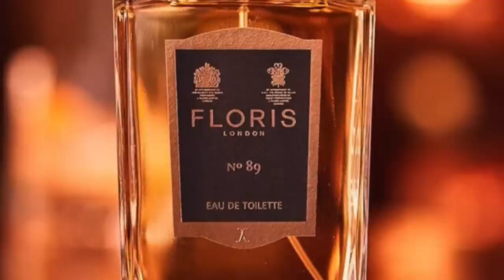13 MEN'S FRAGRANCES That Have Stood The Test Of Time | Great Smelling Classic Men's Perfumes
13 MEN'S FRAGRANCES That Have Stood The Test Of Time

13 MEN'S FRAGRANCES That Have Stood The Test Of Time

Classic men's fragrances are what got me to really enjoy fragrances in general so I will always pay tribute to them and I am recommending 13 of them today. 13 Men's Fragrances that have stood the test of time. Are you a fan of these Fragrances? And do you have any suggestions for other men's fragrances that have stood the test of time? Fragrances that still smell great today?

00:00 INTRO
01:03 ARAMIS ARAMIS 1966 Leather/Woody/Chypre - Bernard Chant
Notes: Leather, Leaves, Clary Sage, Sandalwood, Vetiver, Cardamom, Cloves, Jasmine, Patchouli
02:52 DIOR EAU SAUVAGE 1966 - Citrus Aromatic - Edmond Roudnitska
Notes: Bergamot, Hedione, Lavender, Oakmoss, Patchouli, Basil, Lemon, Vetiver, Petitgrain
at a Discount
04:17 GIVENCHY GENTLEMAN (ORIGINAL) 1975 - Woody - Paul Legere
Notes: Vetiver, Cinnamon, Leather, Patchouli, Tarragon
at a Discount
06:16 GUERLAIN HABIT ROUGE 1965 Citrusy Woody Amber - Jean-Paul Guerlain
Notes: Lemon, Amber, Bergamot, Vanilla, Spices, Leather, Neroli, Bitter Orange, Cedarwood, Lime
at a Discount
08:09 HOUBIGANT FOUGERE ROYALE 1884/2010 Aromatic Fougere, Paul Parquet/Rodrigo-Flores Roux
Notes: Geranium, Lavender, Rose, Carnation, Oakmoss, Patchouli, Rondeletia, Cinnamon, Amber
09:28 GUY LAROCHE DRAKKAR NOIR 1982 Aromatic Fougere - Pierre Wargnye
Notes: Lavender, Lemon Zest, Mink, Patchouli, Rosemary, Verbena, Coriander, Fir Balsam, Juniper
at a Discount
11:07 ESTEE LAUDER PLEASURES FOR MEN 1997 - Fruity Fougere - Nicholas Calderone, Carlos Benaim, Jean-Claude Delville
Notes: Leaves, Nectarine, Allspice, Moss, Citruses, Ozonic Notes, Coriander, Ebony Tree
12:35 ZINO DAVIDOFF 1986 - Woody Amber - Michel Almairac, Pierre Bourdon, Jean-Francois Latty
Notes: Geranium, Patchouli, Amber, Sandalwood, Lavender, Rose, Bergamot, Musk
at a Discount
14:48 KENZO JUNGLE POUR HOMME 1998 - Woody - Olivier Cresp
Notes: Guaiac Wood, Lime, Mate, Nutmeg, Atlas Cedar, Benzoin, Cinnamon, Lebanon Cedar
at a Discount
16:11 OSCAR DE LA RENTA POUR LUI 1980 Leather N/A
Notes: Oakmoss, Aldehydes, Lavender, Carnation, Leather, Juniper Berries, Patchouli, Labdanum
at a Discount
17:52 LOEWE ESENCIA EDT 1988 Jacques Chabert Aromatic Fougere
Notes: Fir, Pine Tree, Lavender, Juniper Berries, Green Notes, Tarragon, Oakmoss, Leather, Vetiver
19:11 FLORIS NO. 89  1951 - Aromatic Fougere - Perfumer Unknown
Notes: Geranium, Neroli, Sandalwood, Lavender, Iris/Orris, Rose, Ylang-Ylang, Bergamot, Cedar
20:14 BOUCHERON JAIPUR HOMME EDP 1997 Annick Menardo:
Notes: Vanilla, Cinnamon, Benzoin, Amber, Carnation, Cloves, Heliotrope, Cedarwood, Patchouli
23:00 BONUS: POLO GREEN 1978 Carlos Benaim Leather/Chypre:
Notes: Leather, Bourbon Vetiver, Tobacco Leaf, Cypress, Patchouli